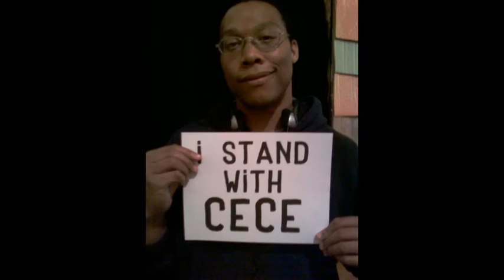Lynn Dearmeyer District 7 Erie County Legislature Primary 2013